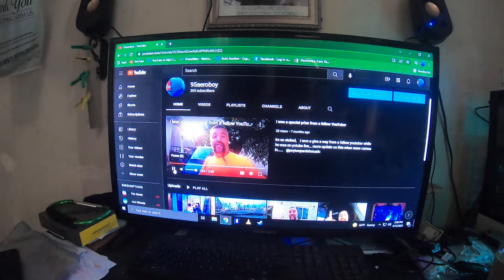lil post update just in general ting